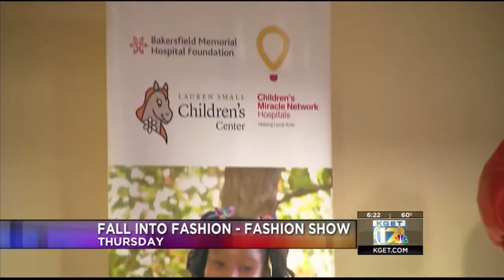Fall Into Fashion - Fashion Show